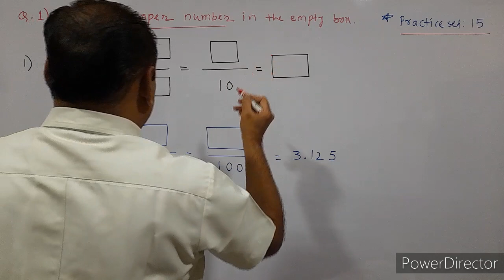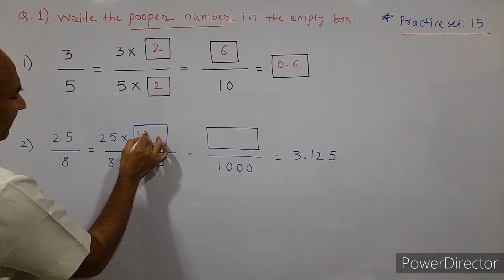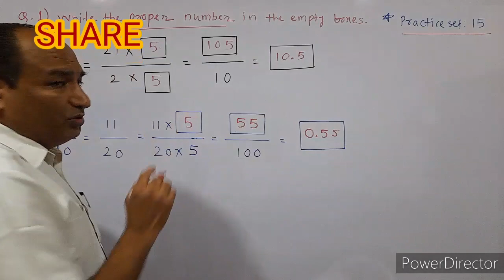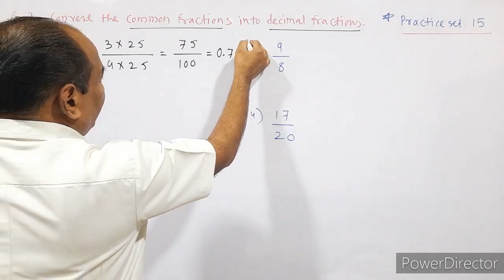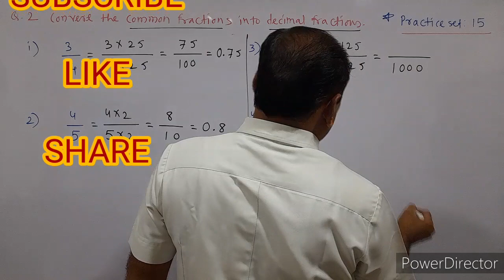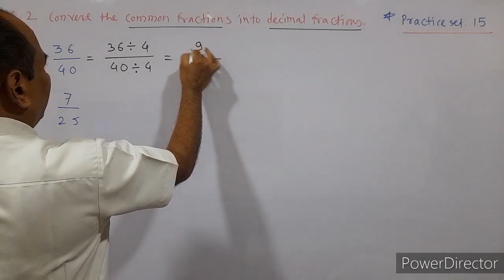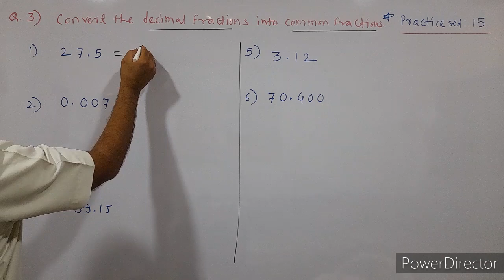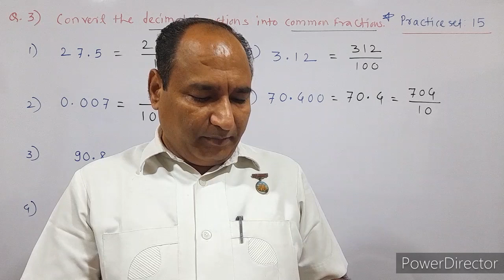practice set 15 class 6 | 6th maths practice set 15 | decimal fractions